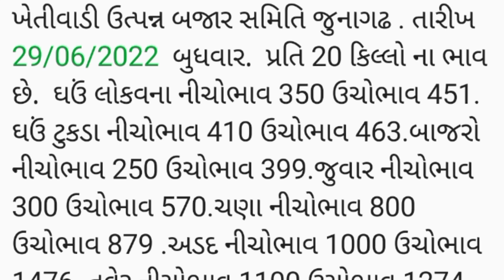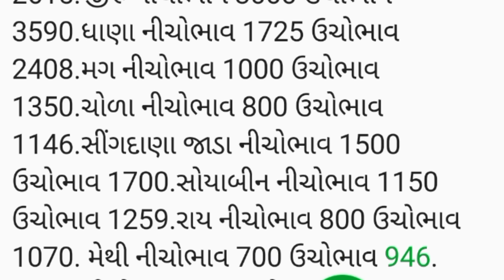APMC.તા.29/6/2022. જુનાગઢ જામનગર માર્કેટ યાર્ડ બજાર